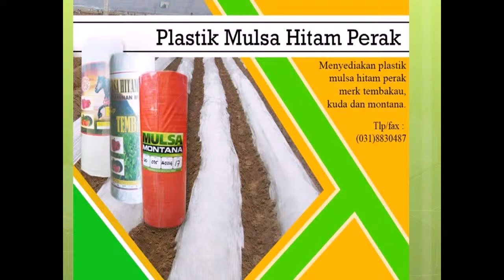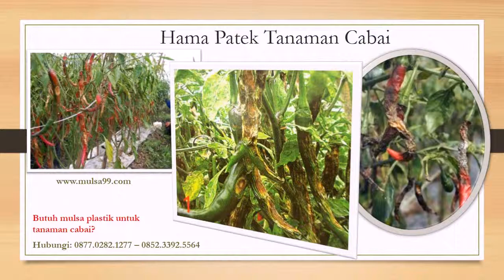Jual Mulsa Plastik Hitam Perak di Halmahera Timur, Hub 0877 0282 1277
Mulsa plastik ialah lembaran plastik penutup lahan budidaya tanaman yang bertujuan untuk melindungi permukaan tanah dari erosi, menjaga kelembaban dan struktur tanah, serta juga menghambat pertumbuhan gulma. Lim Corporation melayani pemesanan Mulsa plastik dengan harga terjangkau dan berkualitas. Harga dan ukuran klik